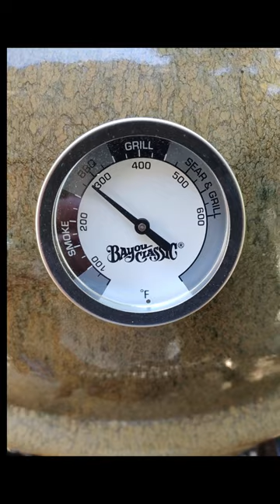Beef Bacon Surf & Turf Bite's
🔥Poter Road Beef Bacon
Beef Bacon Surf & Turf horseradish cheese bites
Movie trailer full video to release this Saturday Oct,22